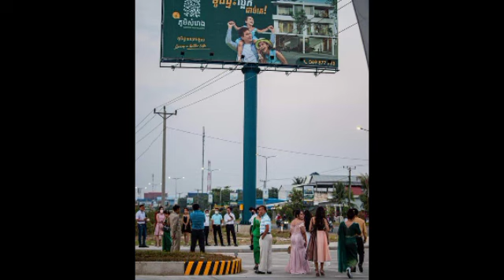មើលទៅប្លែកម្យ៉ាងដែរ! មង្គលការសម័យកូវីដ រៀបចំបែបនេះទំនងដែរតា៎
មើលទៅប្លែកម្យ៉ាងដែរ! មង្គលការសម័យកូវីដ រៀបចំបែបនេះទំនងដែរតា៎ Looks weird too!  Kovid weddings are likely to be like this.